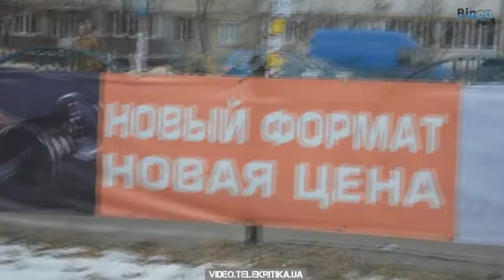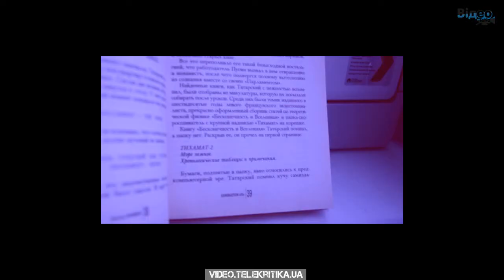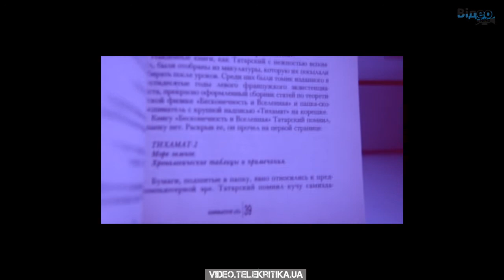Пропаганду та історії про іншопланетян на ТБ роблять за одним принципом. Блог Олександра Михельсона